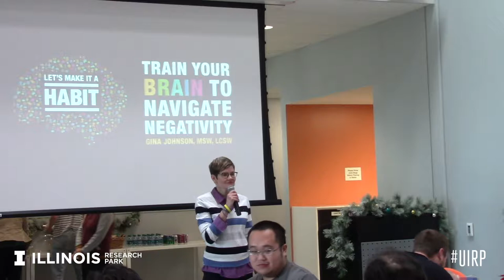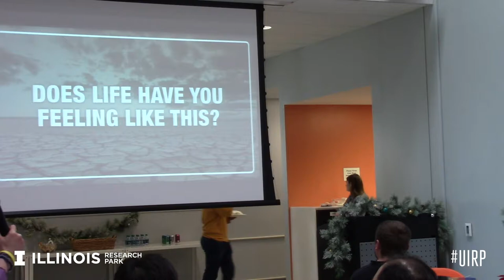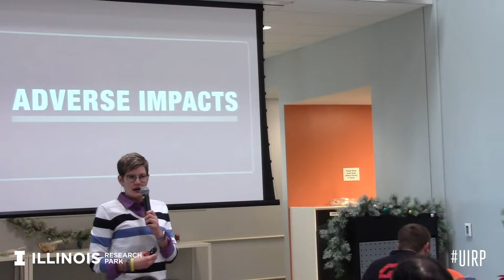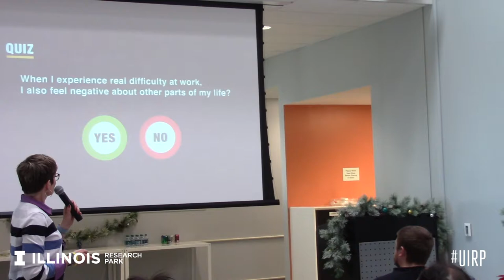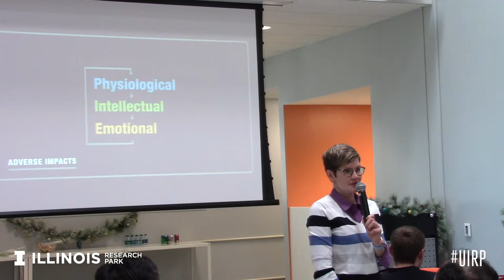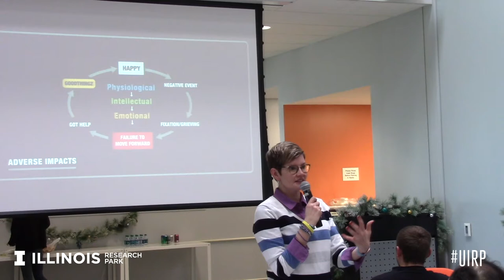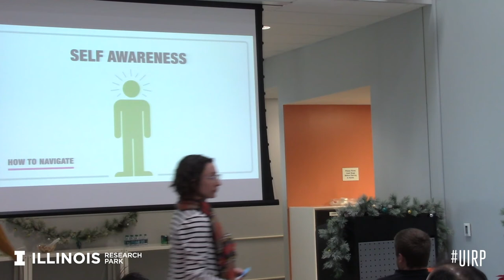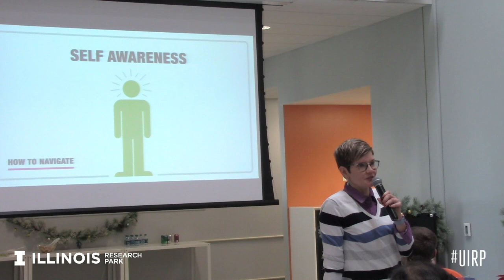Let's Make It a Habit: Train Your Brain to Navigate Negativity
Let’s Make It a Habit: The Talk with Gina Johnson
Through this practical and straightforward presentation, Gina gave audiences the power to choose how we react to negativity. She has made it her life’s passion to help people manage their responses to negative life situations, negative people and negative things. Gina wants to give professionals in the field practical tools to handle the negativity in their lives so they can be more effective with their clients. Modeling and practicing these skills in their own lives will benefit the people they serve.

Learning Objectives:
1. To become familiar with negativity bias and learn how to navigate it.
2. To learn the effects of negativity in 3 areas: physiologically, intellectually and emotionally.
3. To develop awareness of one’s own positive, neutral, and/or negative coping skills.
4. To more fully understand how to train our brain to develop good habits and healthy coping skills.
5. To see the value of and to learn to prioritize self-care and investing in your own mental health.
6. To understand one’s own part in conflict and gain self-awareness.
7. To learn healthy ways to deal with conflict in relationships with others.
8. To learn how to avoid and navigate second-hand stress.